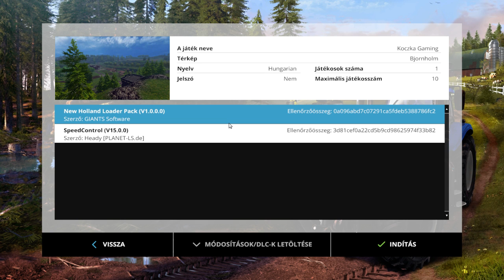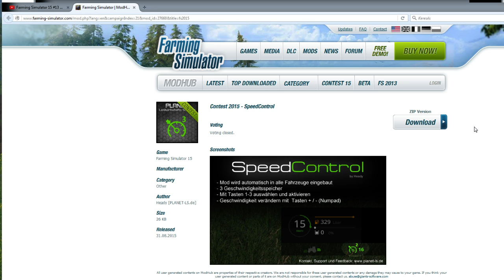Farming Simulator 15 #13 ➤ Traktorozás veletek :)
Intro: Paintball_Theme
Outro: Alternate

Gép amin tolom:

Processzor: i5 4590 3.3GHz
Videokártya: Asus GTX 750 Ti OC
Memória: 12GB Kingston HyperX 1600MHz
Egér: Gigabyte (valami olcsó)
Billentyűzet: No Name :)
Mikorofon: Auna 900B